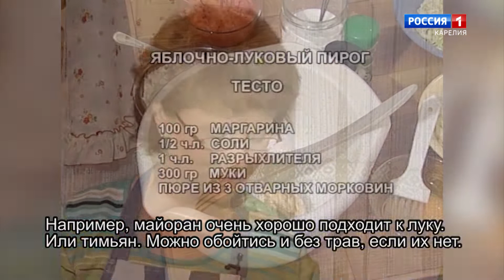Kotosalla. Omenasipulipiirakka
Kotosalla. Omenasipulipiirakka. Suomen kielellä.
"Домашний очаг". Яблочно-луковый пирог. На финском языке.